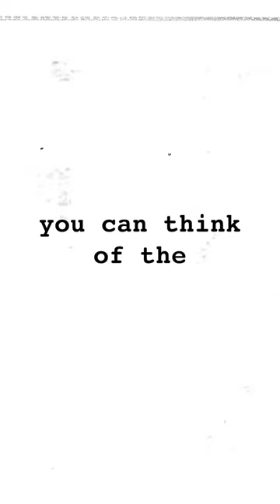Group Dynamics in Ensembles Films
From @draft_zero  Episode 96: Ensembles 1 - What do we mean by an ensemble?

@draft_zero is doing a deep dive into ensembles!

You can think about the group dynamics in ensemble film as being:

COMPETITIVE
COMBATIVE
COLLABORATIVE